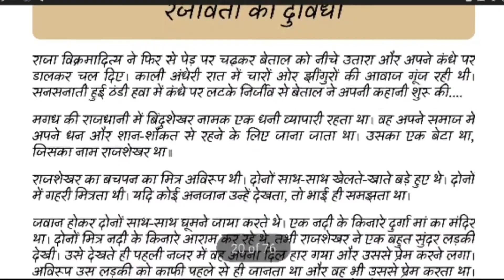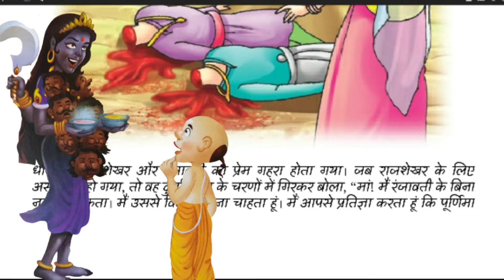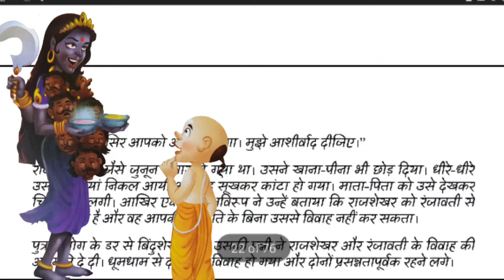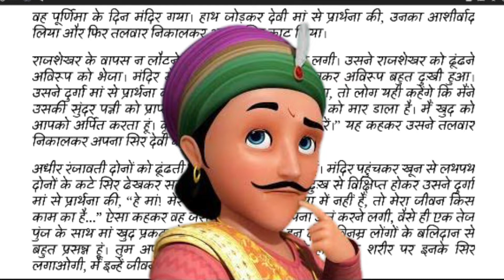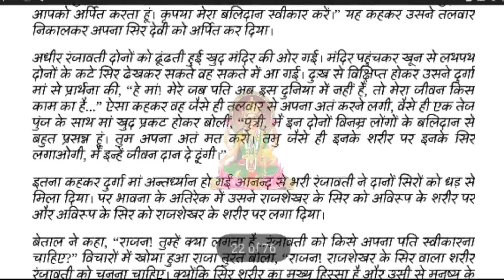विक्रम बेताल की कहानी रंजावती की दुविधा||vikram betal story||vikram betal ki kahani||vetal pachchisi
इस वीडियो में मैं आपको विक्रम और वेताल की एक रोचक कहानी बताने जा रहा हूँ यह हिंदी कहानी बहुत ही रोचक है जिसे सुन कर और देख कर आपको बहुत आनंद आएगा ।

In this video, I am going to tell you the  story of Vikram and Vetal, This Hindi story is very interesting which you will enjoy by listening and watching.